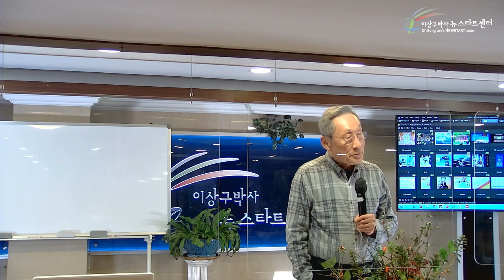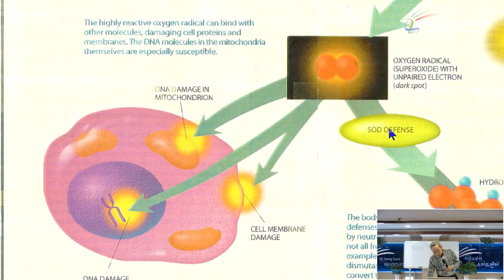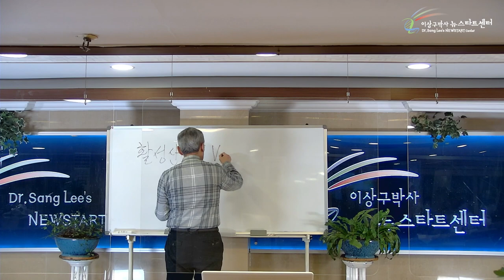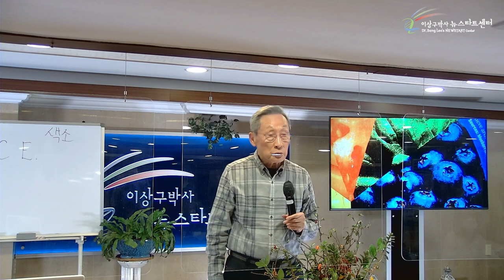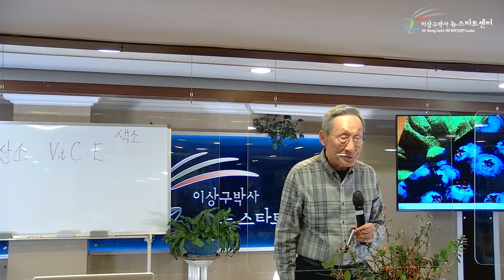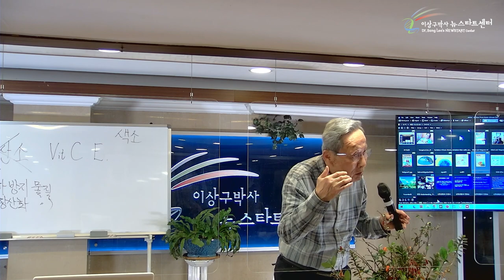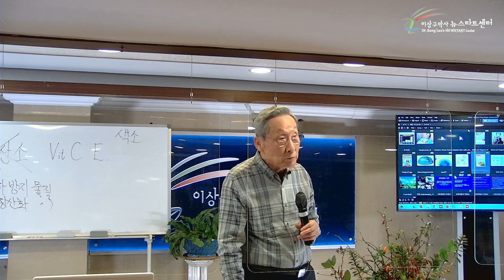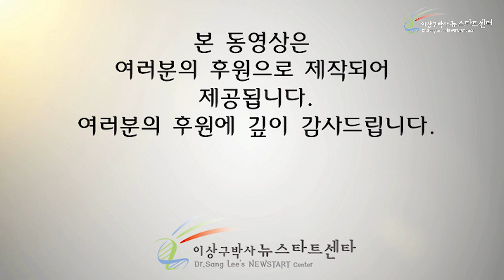[13강] 건강한 식생활 (1)